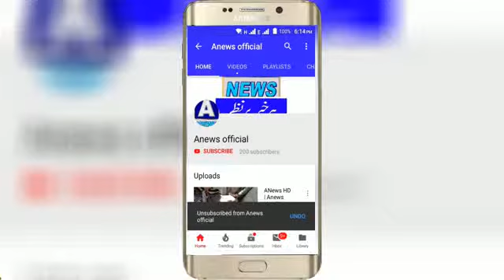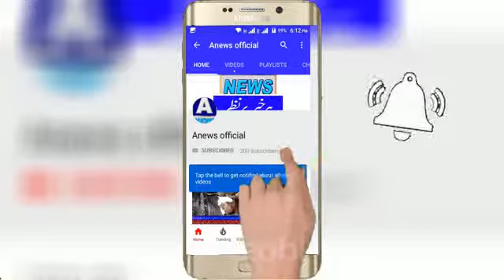ANews HD | Anews Headlines لودھراں نیو ڈسٹرکٹ ہسپتال میں نہ زمین پھٹی نہ آسمان گیرہ